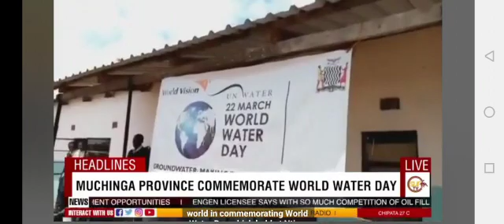World Water Day in Isoka District of Muchinga province.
Isoka District in Muchinga Province has joined the rest of the country in commemorating World Water Day under the theme;Ground Water Making Invisble Visible.

Speaking during the same occasion World Vision Zambia reviewed that as Organization has  constructed 5 mechanized water system and about 66 boreholes in different areas in Isoka District of Muchinga province.

The organization has a target of 50,000 people to have access to safe clean water in five wards where the organization is operating from.

More in the following report by Richard Simbaya.